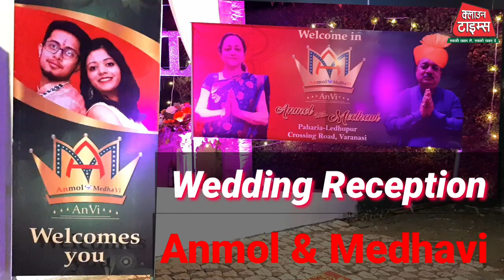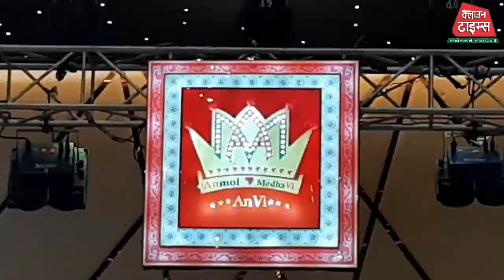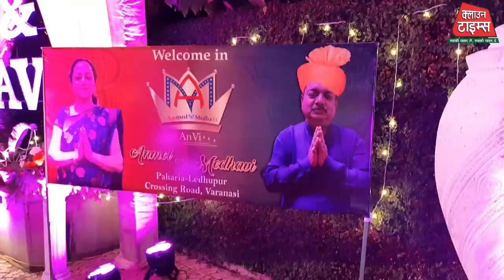Clown Times,Benaras में Surganga के mentor Alok Parikh के पुत्र Anmol & Medhavi का Wedding Reception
बनारस में सुरगंगा के परिकल्पना-कार आलोक पारिख के पुत्र "अनमोल और मेधावी" की शादी के पश्चात कन्हैया विलास पहाड़िया में आयोजित भव्य आर्शीवाद समारोह में जुटे मेहमानों ने वर - वधू को शुभकामनाएं दी